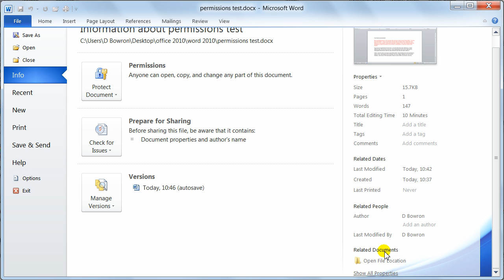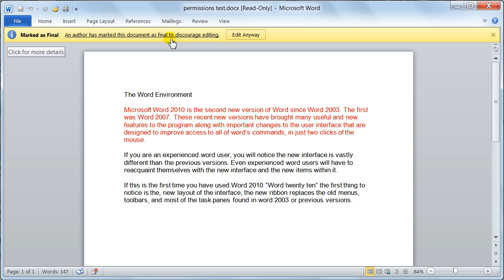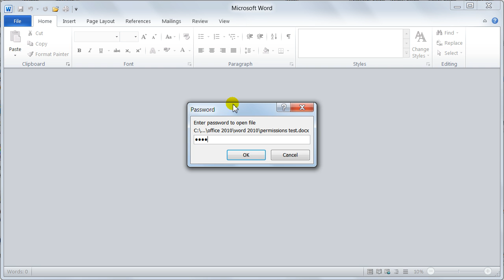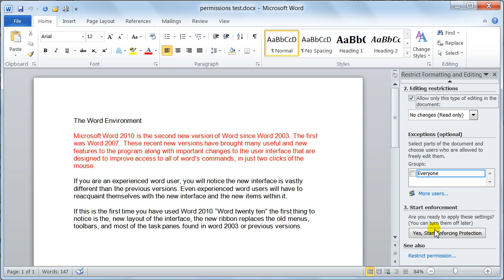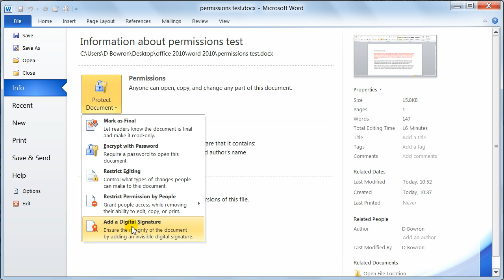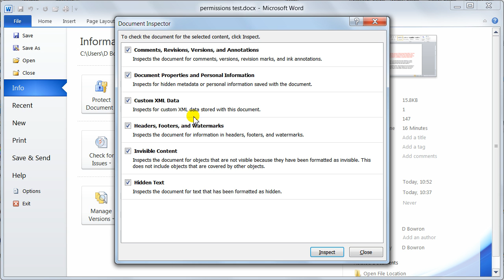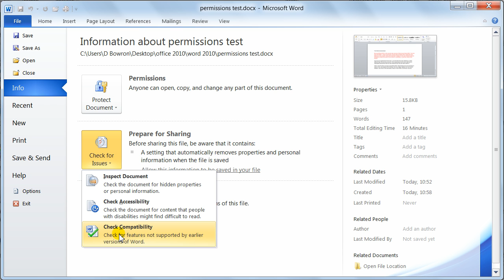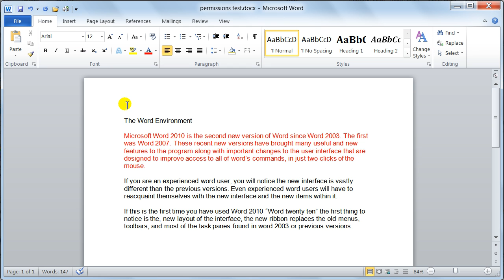Microsoft Word 2010 Backstage View - Tutorial 2a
The Backstage view topic is to big to fit on to one video, so I have broke it down into three videos, Tutorial 2a, Tutorial 2b, Tutorial 2c. the videos follow on from each other, this is the first one, Tutorial 2a, in this video we cover common file commands Info, Document Properties, Protect Document, Permissions, Check for Issues, Prepare for sharing.

Example if you want to know how to set a mail-merge up we will do a video on the subject and post it as soon as possible.

Many Thanks Dave!